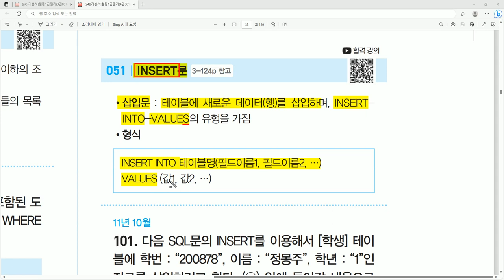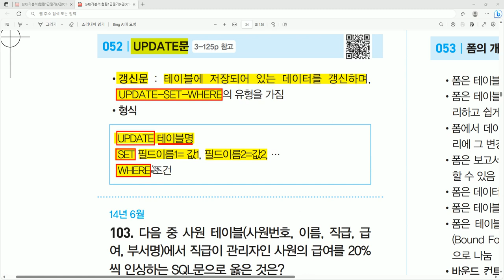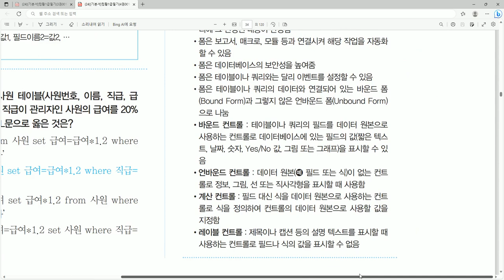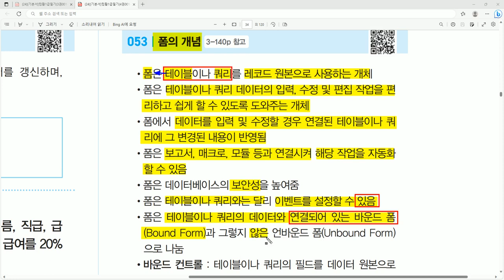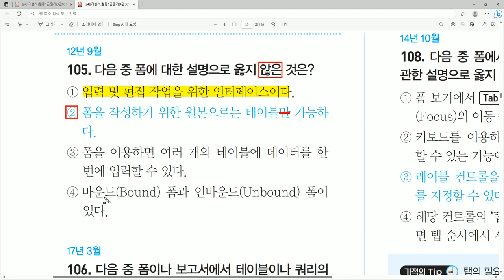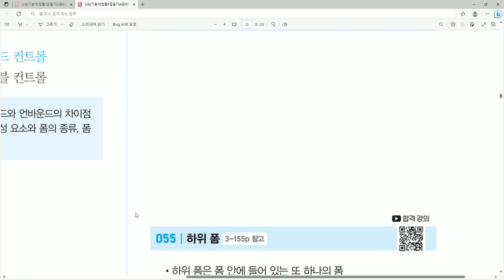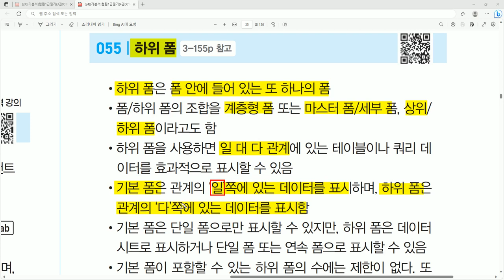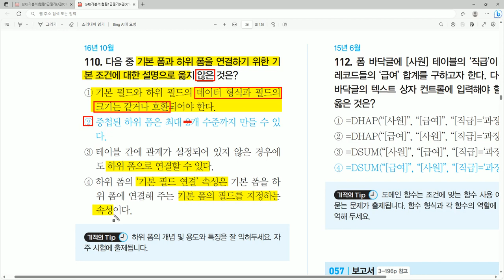[컴활1급필기 절대족보] 자주 출제되는 기출문제 POINT 51~55